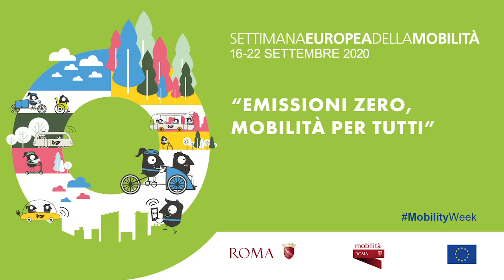Bike Economics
Ne parla Matteo Jarre di Decisio